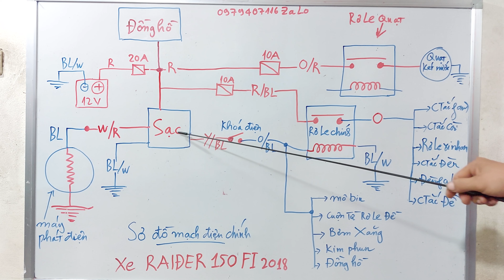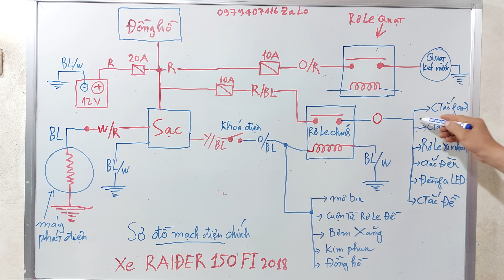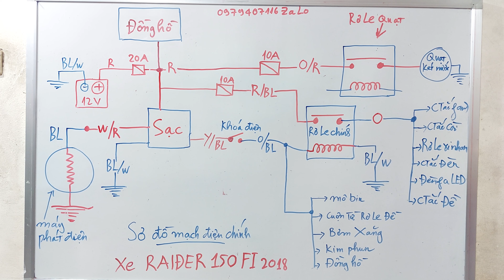SƠ ĐỒ MẠCH ĐIỆN CHÍNH XE RAIDER 150 FI 2018.